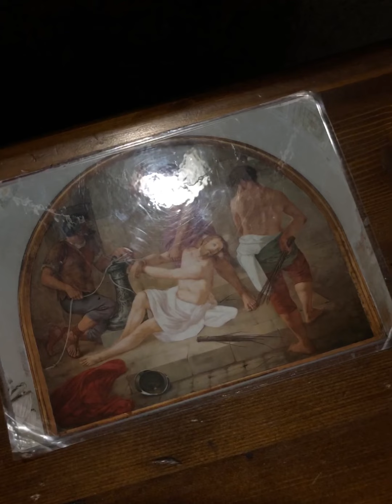tour to italy 🇮🇹 - family vlog. (rome and milan).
pre covid tour to italy